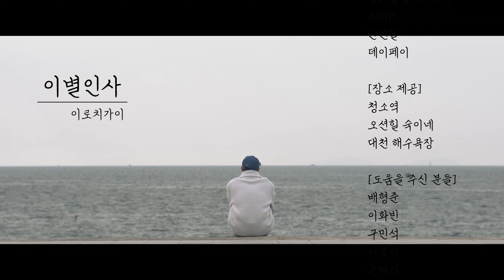[M/V] 이로치가이 - 이별인사 Official MV _J&M Entertainment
Artist : 이로치가이
Album Title : TIME 8760
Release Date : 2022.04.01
Genre : 힙합

[TIME 8760]
1년 365일 8760시간.
[TIME 8760]은 이로치가이(いろちがい)의 1년을 담아낸 앨범으로, 자신의 곁에서 함께해 주었던 모든 귀한 사람들에게 바치는 헌정 시이다. 만남과 이별, 사랑과 우정, 미래에 대한 불안과 위로 등 삶을 살아가며 느끼는 희로애락을 ‘1년의 시간’이라는 테마에 담아 삶의 단면적 부분 부분들을 전달하고자 한다.

1부는 시즌, 2부는 테마로 나눈 내용을 담아 총 10곡을 수록했으며, 마지막 트랙에서는 힙합 10분 리믹스 곡을 수록했다. 옴니버스형 앨범이라는 주제에 맞게 다양한 프로듀서들이 참여하여 각각의 특색을 드러냈으며, 프로젝트형 레이블 ‘라카이브’가 기획과 제작을 담당해 앨범의 완성도를 높였다.

[All Credit]
Executive Producer 심희철
Music Director 이로치가이
Chief Director 김예은
Artist & Repertoire 이주현, 송하민, 진다연, 다무라 아게하, 송민정
Creative Design 김민설, 박수지, 유주현, 윤영인, 정세은
Public Relations 김민설, 김나영, 김수아
Recorded by 이로치가이, 황동욱, jaiguru(박상진)@ Mixing878
Mixed by 황동욱, JGY.J @UHRUPG SOUND, 김선규, Lil Basil, 이로치가이, Cmon.half, jaiguru(박상진)@ Mixing878
Masterd by JGY.J @UHRUPG SOUND, Lil Basil, 황동욱, 이로치가이, Cmon.half, jaiguru(박상진)@ Mixing878
M/V Directed by 윤인서
Artwork by 박수지, 최민서
Creative Label @Larchive

컨텐츠가 마음에 드셨다면
[구독❤️] [좋아요👍] [알림🔔] 설정 부탁드려요